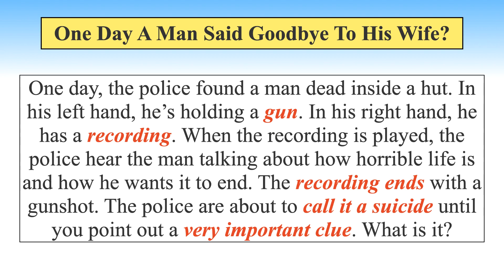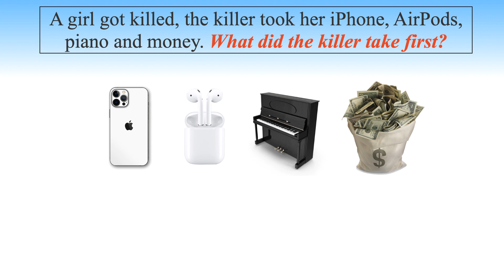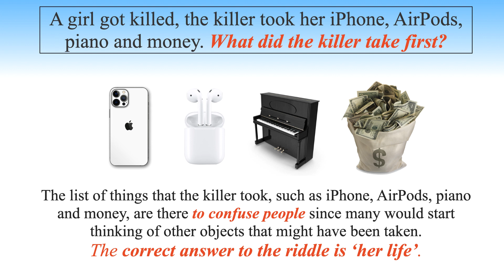2 - Out Of The Box Thinking Riddles For Clever Minds || Viral Riddles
2 - Out Of The Box Thinking Riddles For Clever Minds || Viral Riddles
#1 - One day, the police found a man dead inside a hut. In his left hand, he’s holding a gun. In his right hand, he has a recording. When the recording is played, the police hear the man talking about how horrible life is and how he wants it to end. The recording ends with a gunshot. The police are about to call it a suicide until you point out a very important clue. What is it?

#2 - A girl got killed, the killer took her iPhone, AirPods, piano and money. What did the killer take first?

watch the video for detailed solution.